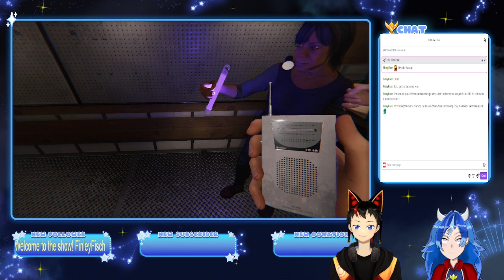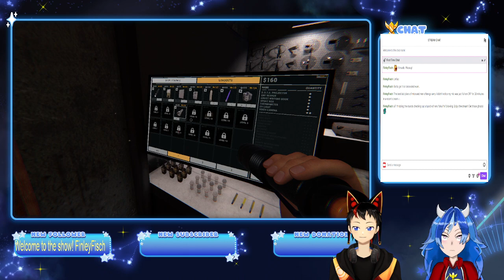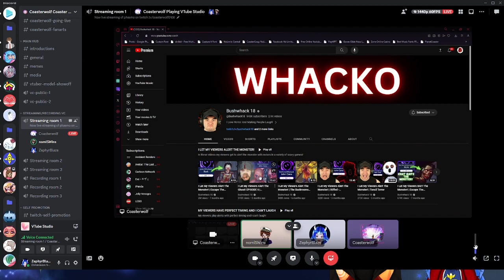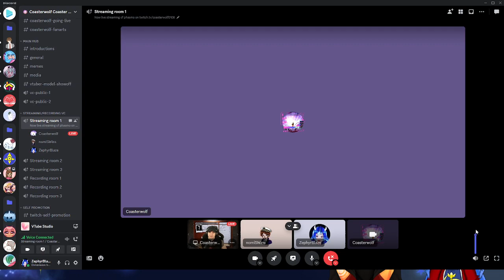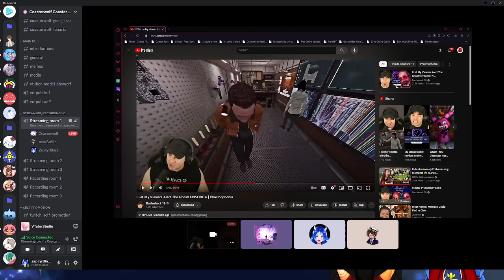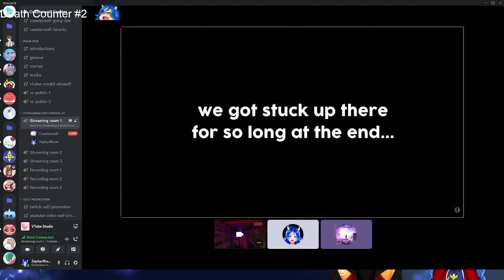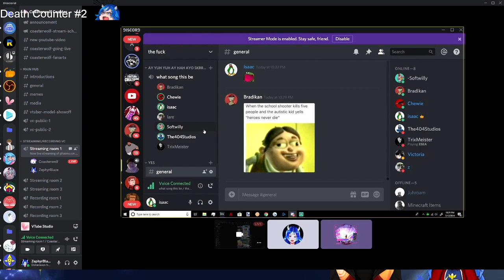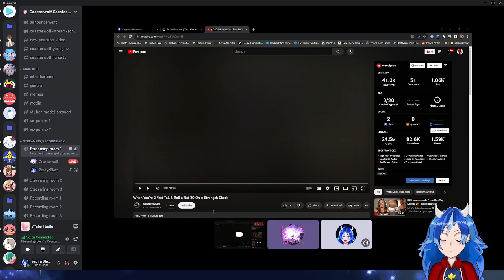Are you troubled by strange noises in the middle of the night? Phasmophobia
Chibi art by JuniRave
overlays logo and screens by XMaruMaru

My links!

Tags!

(LIVE)
(Fanart)
(Fan name) Travelers